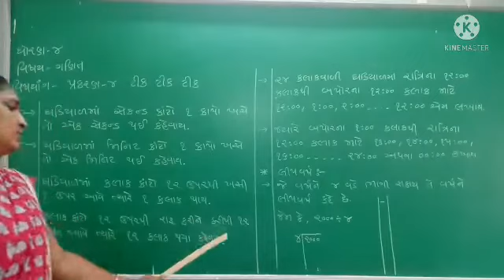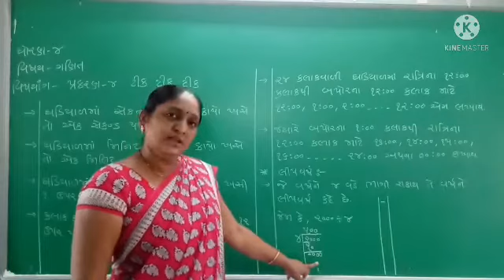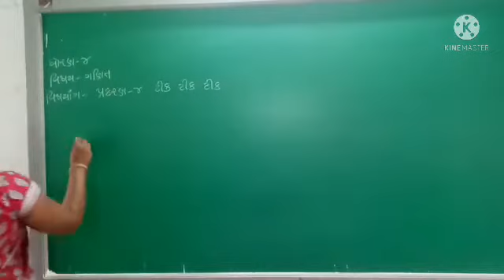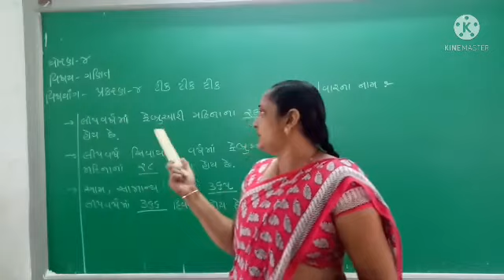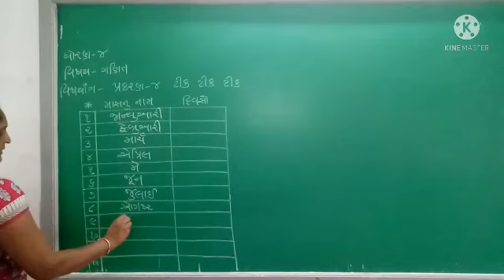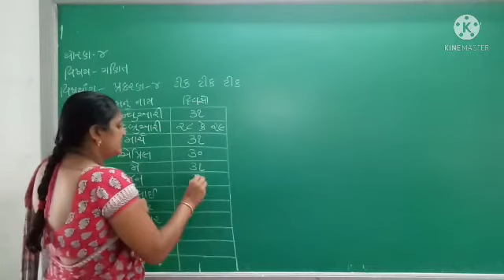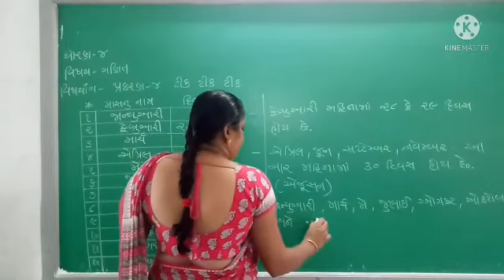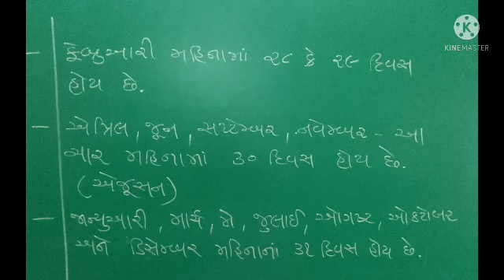Std -4 Maths cha -4 lec -6